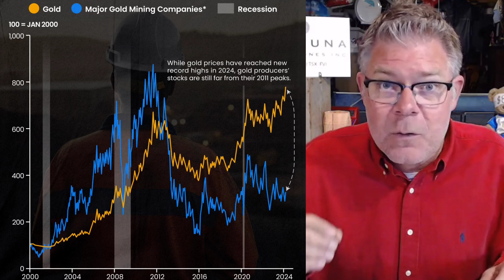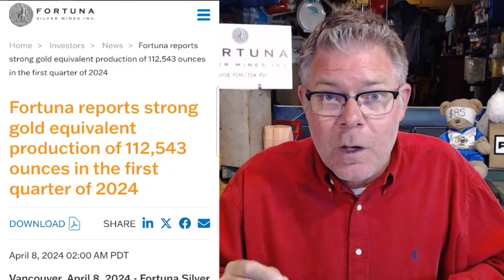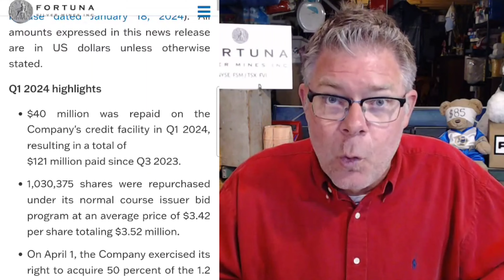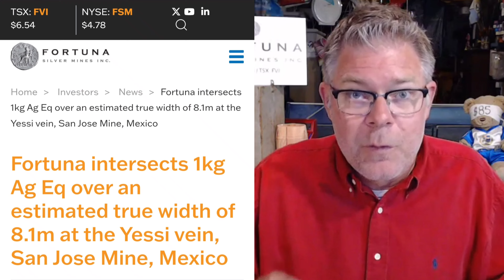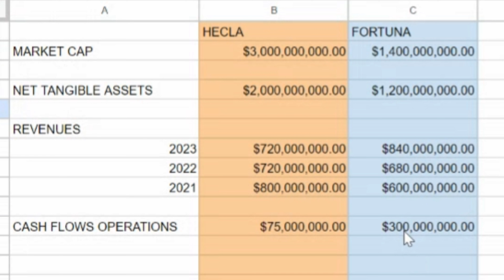🎯 DON'T MISS - Potential LIFE CHANGING Gains from Silver Price and Gold Price - Fortuna Silver Mines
In this video, we delve into the intriguing dynamics between the soaring prices of silver and gold and the relatively stagnant performance of precious metal mining stocks, highlighting the potential for substantial gains once these stocks catch up. Focusing on Fortuna Silver Mines, we examine their current positioning and the factors that could propel them towards outsized gains in the foreseeable future. Join us as we explore the investment opportunities within the precious metal mining sector and uncover the potential for lucrative returns in the coming months.

SILVER STACKING
SILVER NEWS
GOLD SPOT PRICE
SPOT SILVER
SILVER BULLION
INVESTING GOLD
PIMBEX
BULLION
Hecla HL
First Magestic AG
Newmont NEM
GDX
GDXJ
HUI Index
NUGT
JNUG
Wall Street Silver
Nasdaq
Stock market
Russel 2000
Dow Jones